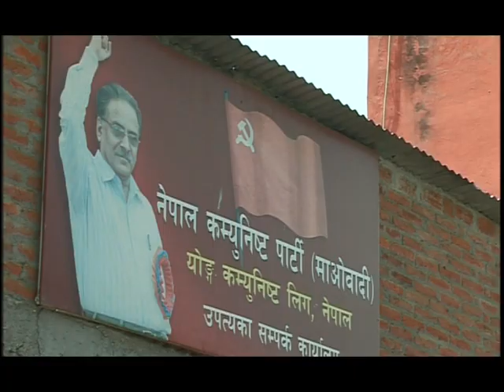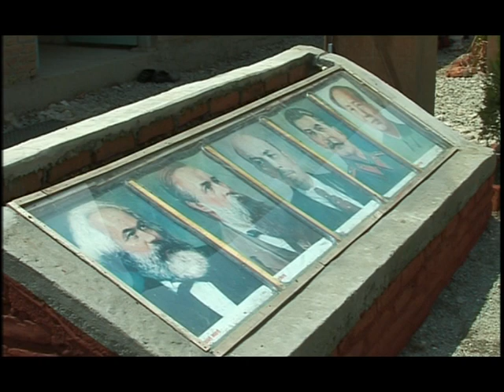साझा सवाल अंक २७ : वाइसिएलको राजनीति । काठमाडौं ।